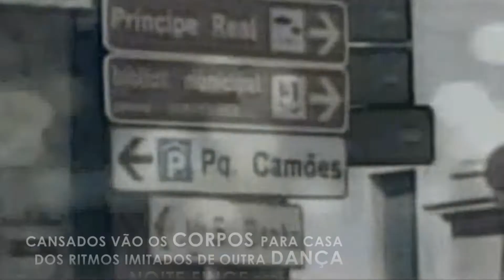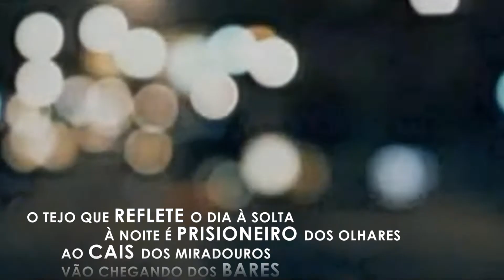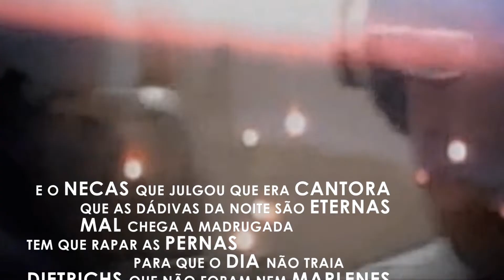Dueto PT-BR - Sérgio Godinho & Caetano Veloso - lisboa que amanhece (letra)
__ Lisboa que amanhece __
Composição: Sérgio Godinho
Intérpretes: Sérgio Godinho e Caetano Veloso

Cansados vão os corpos para casa
dos ritmos imitados de outra dança
a noite finge ser
ainda uma criança
de olhos na lua
com a sua
cegueira da razão e do desejo

A noite é cega e as sombras de Lisboa
são da cidade branca a escura face
Lisboa é mãe solteira
amou como se fosse
a mais indefesa
princesa
que as trevas algum dia coroaram

Não sei se dura sempre esse teu beijo
ou apenas o que resta desta noite
o vento enfim parou
já mal o vejo
por sobre o Tejo
e já tudo pode ser tudo aquilo que parece
na Lisboa que amanhece

O Tejo que reflete o dia à solta
à noite é prisioneiro dos olhares
ao cais dos miradouros
vão chegando dos bares
os navegantes
amantes
das teias que o amor e o fumo tecem

E o Necas que julgou que era cantora
que as dádivas da noite são eternas
mal chega a madrugada
tem que rapar as pernas
para que o dia não traia
Dietrichs que não foram nem Marlenes

Em sonhos, é sabido, não se morre
aliás essa é a única vantagem
de, após o vão trabalho
o povo ir de viagem
ao sono fundo
fecundo
em glórias e terrores e venturas

E ai de quem acorda estremunhado
espreitando pela fresta a ver se é dia
a esse as ansiedades
ditam sentenças friamente ao ouvido
ruído
que a noite, a seu costume, transfigura